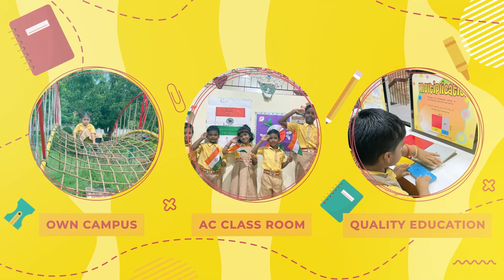ସବୁଠାରୁ କୁନି ବଡି ବିଲଡର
ବାହା ହେଲେ ଦୁନିଆର ସବୁଠାରୁ କୁନି ବଡି ବିଲଡର । ୩ ଫୁଟ ୪ ଇଞ୍ଚର ଦୁନିଆର ସବୁଠାରୁ ଛୋଟ ବଡି ବିଲଡର ପ୍ରତୀକ ବିଠଲ ମୋହିତେ  ୪ ଫୁଟ ୨ ଇଞ୍ଚ ଉଚ୍ଚତା ବିଶିଷ୍ଟ ଜୟାଙ୍କୁ ବିବାହ କରିଛନ୍ତି । ସେ ୨୦୨୧ ମସିହାରେ "ଦୁନିଆର ସବୁଠାରୁ କମ୍ ଉଚ୍ଚତା ପ୍ରତିଯୋଗୀ ପୁରୁଷ ବଡି ବିଲଡର୍  ପାଇଁ ଗିନିଜ୍ ୱାର୍ଲ୍ଡ ରେକର୍ଡର ଟାଇଟଲ୍ ହାସଲ କରିଛନ୍ତି ।
ମହାରାଷ୍ଟ୍ରର ୨୮ ବର୍ଷୀୟ ବଡି ବିଲଡର ୨୨ ବର୍ଷିୟ ଜୟାଙ୍କୁ ବିବାହ କରିଛନ୍ତି, ସେ  ମଧ୍ୟ ତାଙ୍କ ପରି ଛୋଟ ଅଟନ୍ତି । ସୂଚନା ଅନୁଯାୟୀ, ଚାରି ବର୍ଷ ପୂର୍ବେ ପ୍ରତୀକ ତାଙ୍କ ସାଥୀଙ୍କୁ ଭେଟିଥିଲେ ଏବଂ ପରେ ସେମାନଙ୍କର ନିର୍ବନ୍ଧ ହୋଇଥିଲା ।

ପ୍ରତୀକ ବିଠଲ ମୋହିତ  ୨୦୧୨ ରେ ନିଜର ବଡି ବିଲଡିଂ କ୍ୟାରିଅର୍ ଆରମ୍ଭ କରିଥିଲେ ଏବଂ ପ୍ରଥମେ ତାଙ୍କ ଉଚ୍ଚତା ପାଇଁ  ବ୍ୟାୟାମ ଏବଂ ଉପକରଣ ଧରି ରଖିବା ସହିତ ସଂଘର୍ଷ କରିଥିଲେ  ।  ସେ ହାର ମାନିନଥିଲେ ଏବଂ ଜିମରେ କଠିନ ପରିଶ୍ରମ କରିଥିଲେ  । ପ୍ରତୀକ ପ୍ରଥମେ ୨୦୧୬ ରେ ଏକ ବଡି ବିଲଡିଂ ପ୍ରତିଯୋଗିତାରେ ଅଂଶଗ୍ରହଣ କରିଥିଲେ ଏବଂ ତାଙ୍କ ପରିବାର ଏବଂ ବନ୍ଧୁମାନେ ତାଙ୍କୁ ବହୁତ ସାହାଯ୍ୟ ଏବଂ ସମର୍ଥନ କରିଥିଲେ ।

ସେ ତାଙ୍କ ବନ୍ଧୁଙ୍କ ପରାମର୍ଶରେ ଗିନିଜ ୱାର୍ଲ୍ଡ ରେକର୍ଡସ ଟାଇଟଲ ପାଇଁ ଆବେଦନ କରିଥିଲେ ଏବଂ ୨୦୨୧ ମସିହାରେ ତାଙ୍କୁ ବିଶ୍ୱର ସବୁଠାରୁ ଛୋଟ ପ୍ରତିଯୋଗୀ ବଡି ବିଲଡର ଭାବରେ ସମ୍ମାନିତ କରାଯାଇଥିଲା।
 “ଗିନିଜ ୱାର୍ଲ୍ଡ ରେକର୍ଡସ ଟାଇଟଲ ପାଇବା ତାଙ୍କର ବଡ଼  ସ୍ୱପ୍ନ ଥିଲା ଏବଂ ଏହା ହାସଲ କରିବା ଅତ୍ୟନ୍ତ ଗୌରବର ବିଷୟ ବୋଲି ସେ କହିଥିଲେ । ତେବେ ପ୍ରତୀକ କହିଛନ୍ତି ଯେ ଯେତେବେଳେ ସେ ଜୟାଙ୍କୁ ଦେଖିଥିଲେ ତାଙ୍କୁ ଭଲ ଲାଗିଥିଲା ।
ବଡି ବିଲଡର ପ୍ରତୀକଙ୍କର ଇଚ୍ଛା ଥିଲା ପ୍ରଥମେ ଚାକିରୀ କରିବାକୁ । ଯାହା ଦ୍ୱାରା ସେ ନିଜ ପତ୍ନୀଙ୍କୁ ଭଲ ଜୀବନ ଦେଇ ପାରିବେ। ତେବେ ପ୍ରତୀକ ଚଳିତ ସପ୍ତାହରେ ଜୟାଙ୍କୁ  ଏକ ମହାରାଷ୍ଟ୍ର ପାରମ୍ପରିକ ବିବାହରେ ବିବାହ କରିଥିଲେ  । ତାଙ୍କ ପତ୍ନୀଙ୍କୁ ପାଇ ସେ ବେଶ ଖୁସି ଥିବା ପ୍ରକାଶ କରିଛନ୍ତି ।